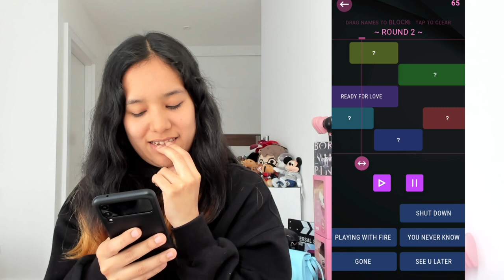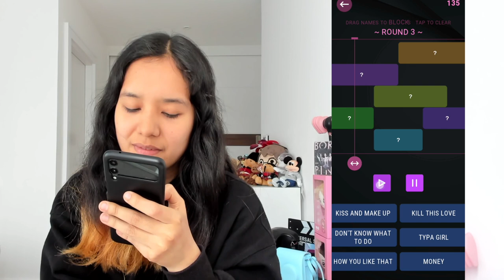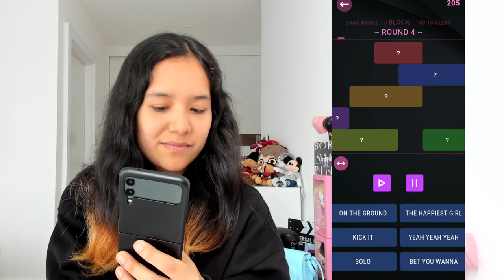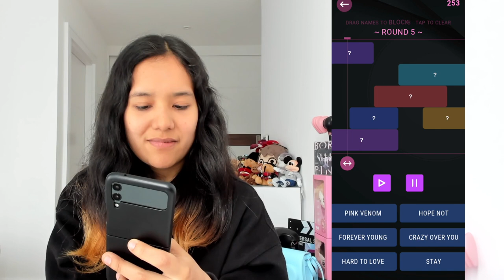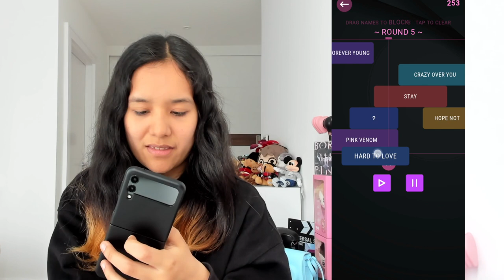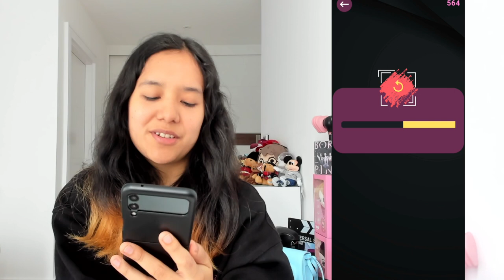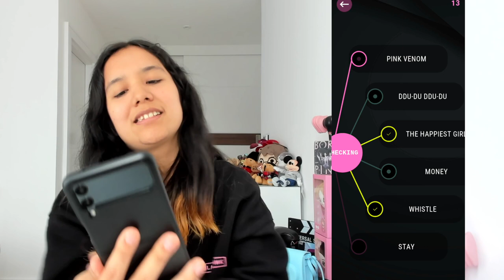¡JUEGOS DE BLACKPINK! 🤩 | BLINK BLACKPINK GAME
¡Hola BLINKs! 🤩 Aprovechando que hoy estamos celebrando el aniversario número 7 de BLACKPINK, les quise traer un video diferente y divertido, jejeje 🥳

En este video, pruebo una aplicación de juegos que me recomendó un BLINK. Esta aplicación se llama 'BLINK - BLACKPINK Game' y está disponible para celulares Android ✨